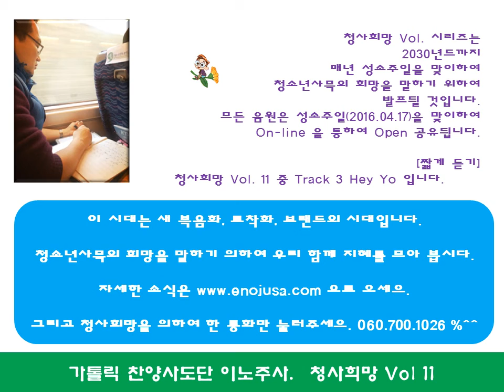[청사희망 Vol 11 짧게 듣기] Hey Yo!!!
하느님 감사합니다. 아멘.